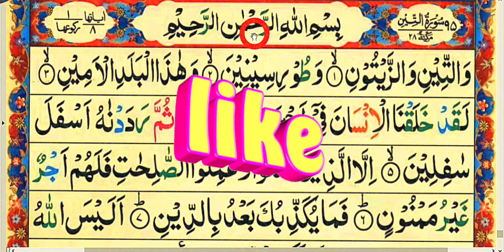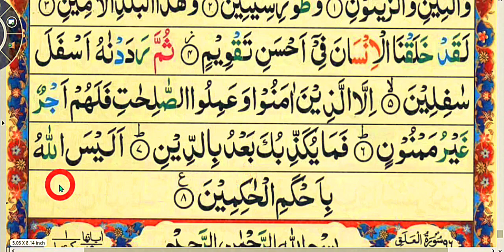Learn Surah Teen With Tajweed || سُورَۃُ التِی٘ن تجوید کے ساتھ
surah yasen 🕋🕋⭐⭐ سورۃ یسین Quran telawat Learn | قرآن مجید

surah At -Tin with Tajweed Arabic alphabet ♥️❤️
Tech education and peoples and blogs

at teen surahlearn
surah at-teen with taj
weedat teen surah
learn surah at-teen with tajweed
learn surah teen with tajweed
learn surah tin
quran tajweed surah tin
surah al tin with hd arabic text
surah al-tin
surah alaq
surah at teen
surah at teen with tajweed
surah at tin
surah talaq
surah teen with hd text
surah tin with hd text
surah tin with tajweed
surah at teen repeat
quran recitation
surah tin full